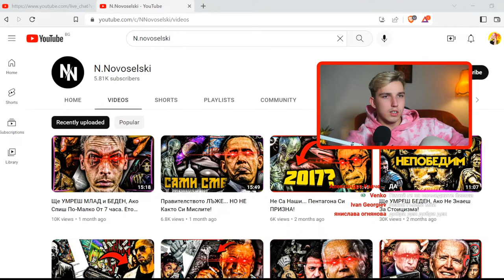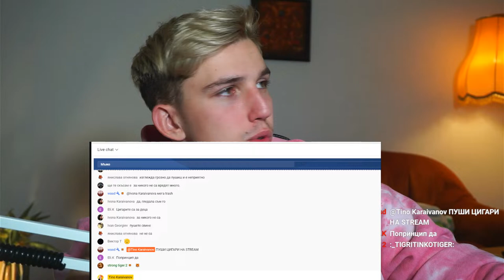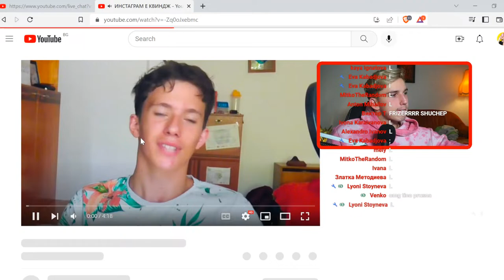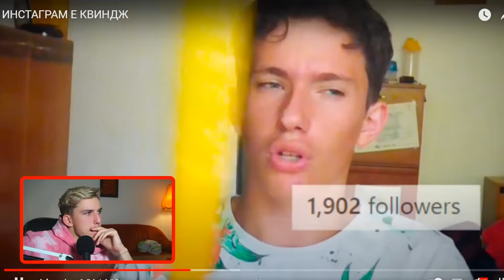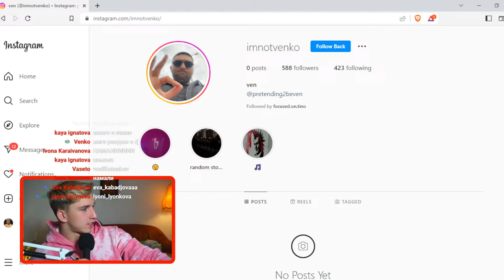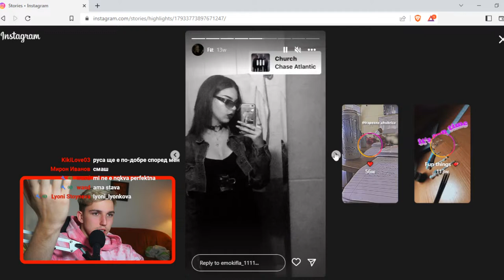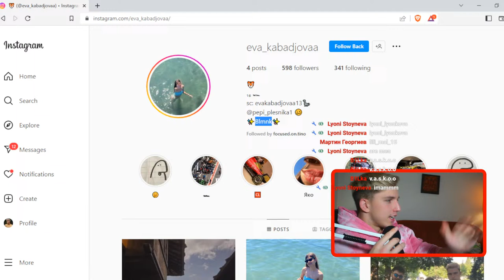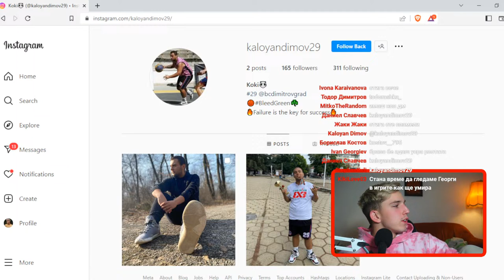Какво да правя? Изгубих си последователите!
🐯Единствено членовете на канала правят това възможно.
Стани част от Тайното Тигърско Общество и отключи допълнителни клипове, лични разговори с мен, достъп до забрнения Discord, както и много други бонуси: